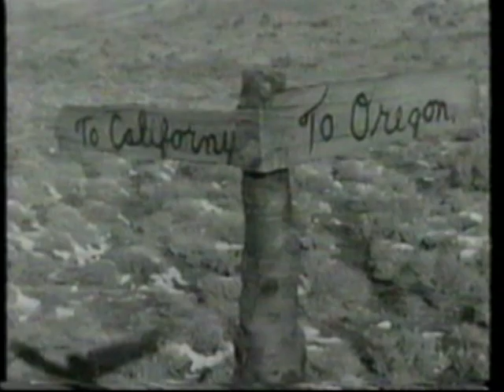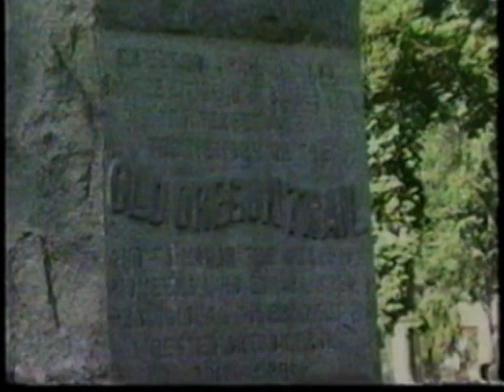Oregon Trailj Part 2